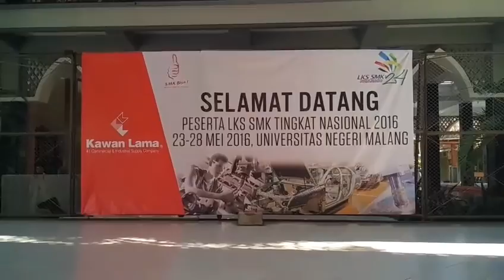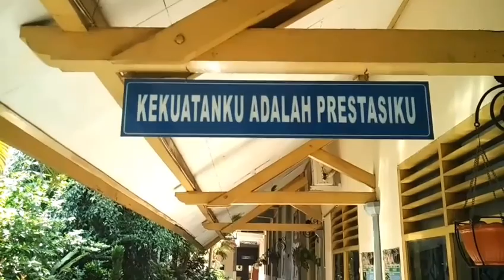Kunjungan Mendikbud ke SMK 4 Malang